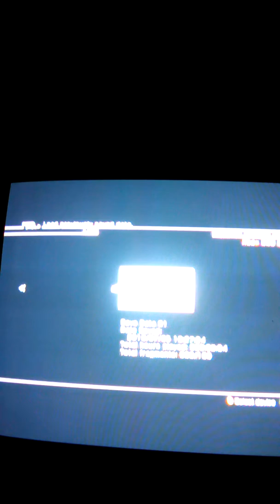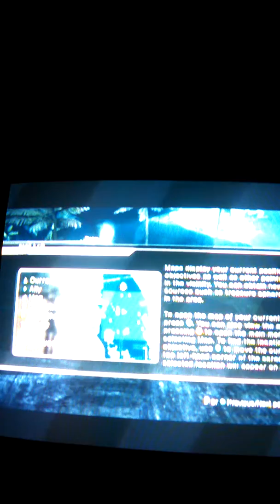FINAL FANTASY XIII-2 Gadot,Yuj, and Time Gates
In this episode of FF Noël talks about his history and life on Pulse as the two struggle to find artefacts to open up a time gate. If you liked thé vidéo leave a  thumbs up a simple sub it would be  greatly appreciated :) Have a Nice day!